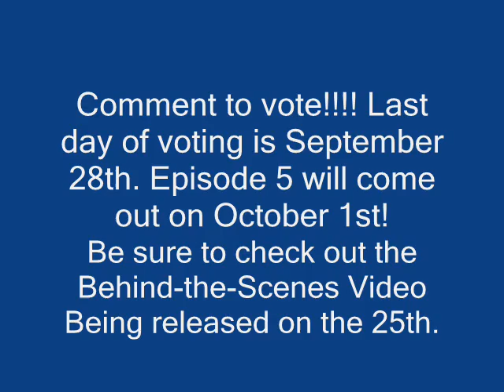Battle for the Stickman Resort- Episode 4- How Low Can They Go?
Its up! I was sick. Behind teh scenes vid coming soon.